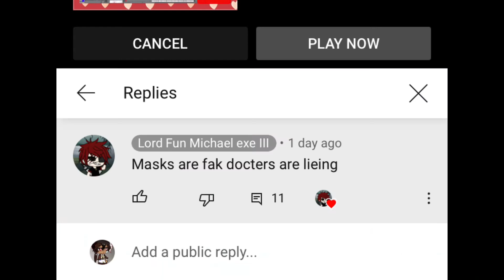Check this out.